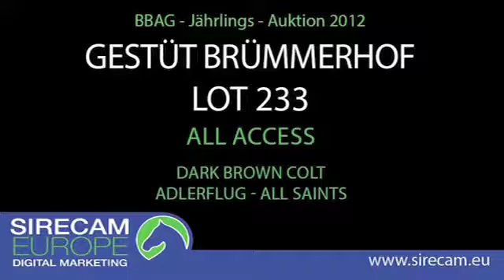Lot 233 - Br.C. Adlerflug x All Saints